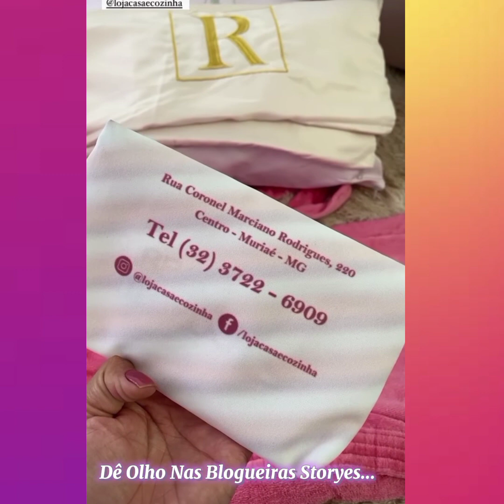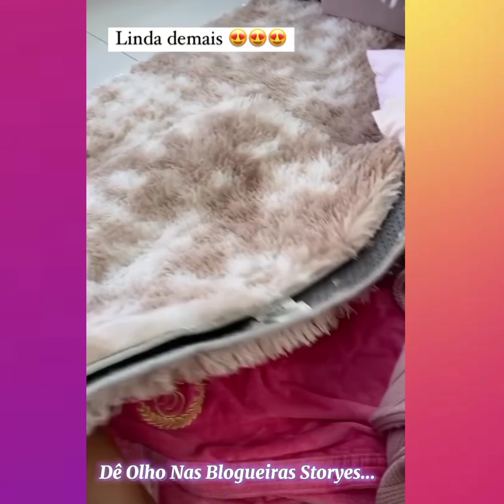Mari Gil | Storyes... Recebidos da loja casa e cozinha